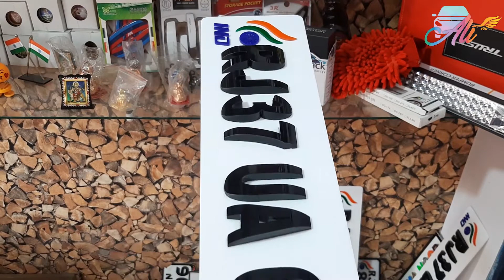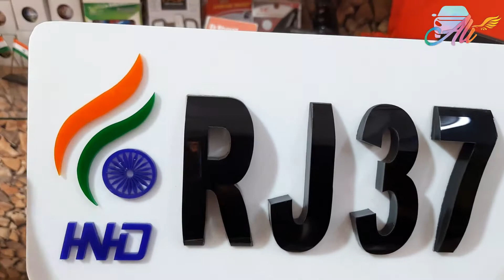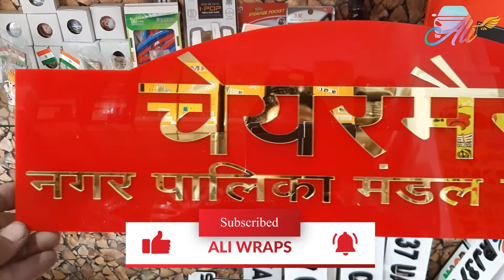Customized Rounded Number Plates at Jodhpur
Number Plates Car Number Plate and Bike Number Plates.

For PPF, Car Decor, Seat cover and Wrapping
Shop Address: 3A road, Opposite Inder Inn Hotel, Jodhpur (Rajasthan)

Number and Name(Home) Plate available for Shipping in ALL OVER INDIA.
No Yellowness in color for 5 years, Solid Asta Brand Material Plates.